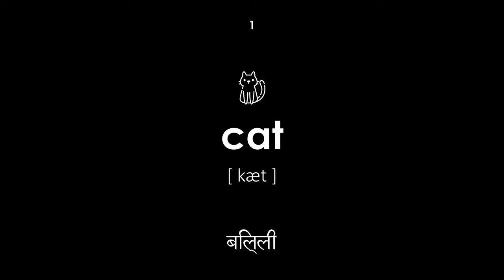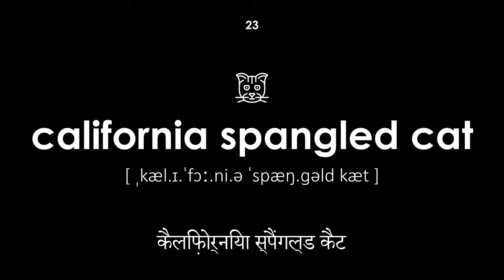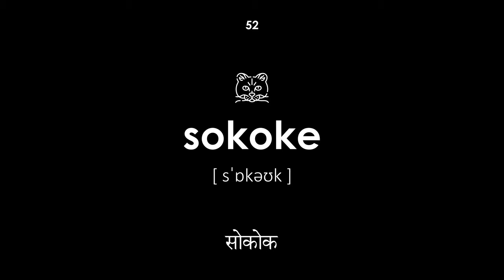बिल्ली की नस्ल अंग्रेजी में (महिला आवाज, काली पृष्ठभूमि)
बिल्ली की नस्ल अंग्रेजी में। सभी शब्दों में हिंदी से अंग्रेजी में ट्रांसक्रिप्शन और अनुवाद है। यह पाठ बच्चों और वयस्कों के लिए उपयोगी होगा। शिक्षिका स्त्री स्वर में शब्दों को कहती है।

मार्गदर्शन:

00:00 — पाठ प्रारंभ
00:22 — बिल्ली
00:28 — नस्ल
00:35 — एबिसिनियन बिल्ली
00:44 — ऑस्ट्रेलियाई धुंध
00:52 — एशियाई बिल्ली
01:00 — अमेरिकन बॉबेल
01:09 — अमेरिकन वायरहेयर
01:17 — अमेरिकन कर्ल
01:24 — बाली बिल्ली
01:31 — बंगाल बिल्ली
01:39 — बॉम्बे कैट
01:47 — ब्राज़ीलियाई शॉर्टहेयर
01:53 — ब्रिटिश लांगहेयर
02:02 — ब्रिटिश शॉर्टहेयर
02:10 — बर्मी बिल्ली
02:19 — बरमिला
02:29 — हिमालयी बिल्ली
02:36 — डेवोन रेक्स
02:44 — डोंस्कॉय बिल्ली
02:51 — यूरोपीय शॉर्टहेयर
02:59 — मिस्र का माउ
03:07 — यॉर्क चॉकलेट बिल्ली
03:15 — कैलिफ़ोर्निया स्पैंगल्ड कैट
03:23 — कनानी
03:30 — सिमरिक बिल्ली
03:38 — कोराटो
03:45 — कोर्निश रेक्स
03:54 — कुरिलियन बॉबटेल
04:00 — मंचकिन बिल्ली
04:10 — मैन कून
04:19 — मैंक्स
04:28 — नेपोलियन बिल्ली
04:34 — जर्मन रेक्स
04:42 — नेबेलुंग
04:50 — नॉर्वेजियन वन बिल्ली
04:57 — ओरिएंटल लॉन्गहेयर
05:04 — ओजोस अज़ुल्स
05:12 — ओसीकैट
05:20 — फारसी बिल्ली
05:28 — पीटरबाल्ड
05:36 — पिक्सी-बॉब
05:43 — रागामफिन बिल्ली
05:51 — रूसी नीला
06:00 — चिथड़े से बनाई हुई गुड़िया
06:07 — सवाना बिल्ली
06:15 — बिरमान
06:23 — काली बिल्ली
06:31 — साइबेरियाई बिल्ली
06:38 — सिंगापुर बिल्ली
06:46 — स्कॉटिश मोड़
06:53 — स्नोशू बिल्ली
07:00 — सोकोक
07:09 — स्फिंक्स बिल्ली
07:17 — थाई बिल्ली
07:24 — खिलौना
07:32 — तुर्की अंगोरा बिल्ली
07:40 — चांटिली-टिफ़नी
07:49 — चार्टरेक्स
07:58 — अंगोरा बिल्ली
08:06 — जापानी बॉबेल
08:15 — पाठ का अंत